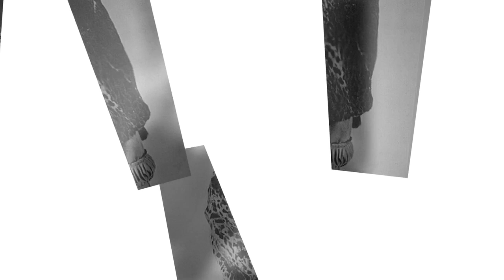Movie Legends - Louise Glaum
Louise Glaum was an American actress. Known for her roles as a vamp in silent era motion picture dramas, she was credited in her early career with giving one of the best characterizations in such parts. Glaum began her acting career on the stage in Los Angeles, her hometown, in 1907.